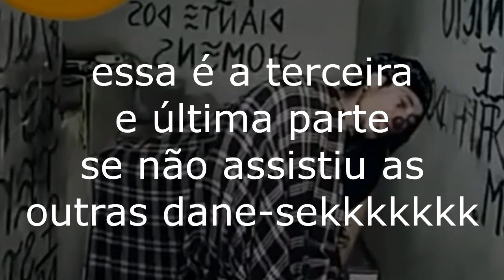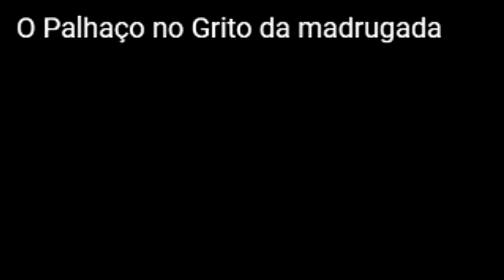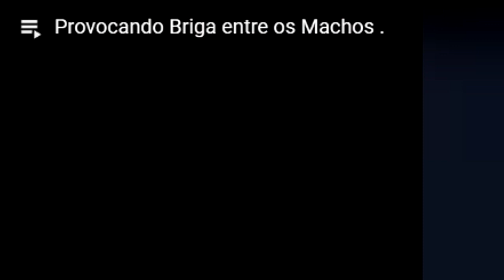o coringa do novo século